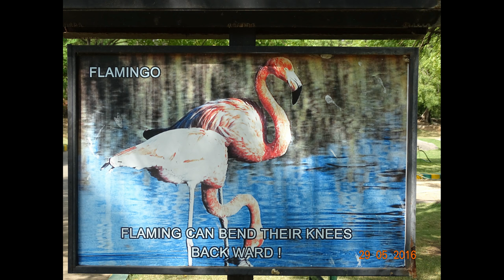FLAMINGO-NEHRU ZOOLOGICAL PARK, HYDERABAD (04 ULTRA HD 4K STILL PHOTOS) AS ON (29-05-2016)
FLAMINGO-NEHRU ZOOLOGICAL PARK, HYDERABAD (04 ULTRA HD 4K STILL PHOTOS)  AS ON (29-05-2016),PHOTOGRAPHY AND  EDITING BY Mr. JAYANTA KUMAR MANDAL(জয়ন্ত কুমার মন্ডল)